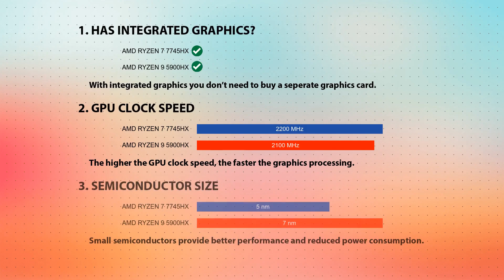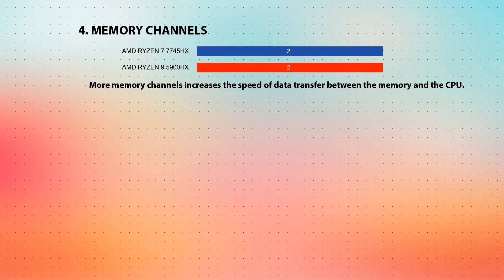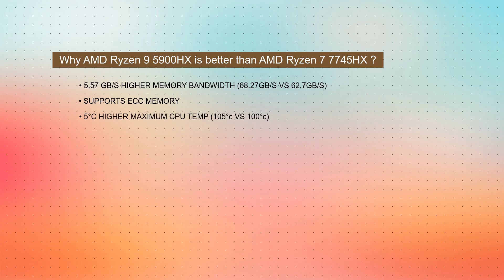AMD Ryzen 7 7745HX vs AMD Ryzen 9 5900HX Technical Comparison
This video is a processor comparison based on their different features and performance factors between AMD Ryzen 7 7745HX and AMD Ryzen 9 5900HX. Intention of this video is to help choose right processor for you.